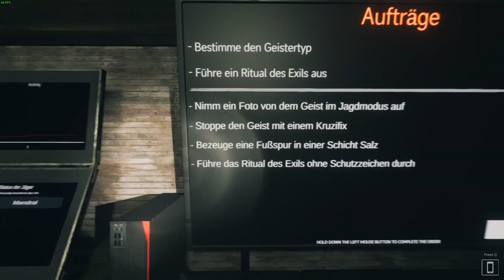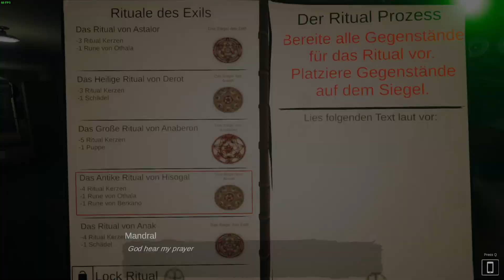Ghost Exile - Folge 024 - Schnell und gut genug... so darf es bleiben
Der Entwickler und Publisher "LostOneTeam" hat mit Ghost Exile eine etwas anderen Art eines Ghosthunting-Spiels am 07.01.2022 veröffentlicht.

Wir werden, anders als in Phasmophobia, tatsächlich aktiv und vertreiben bzw. exorzieren die Entität.

Hierzu stehen uns eine Vielzahl an Mitteln zur Verfügung bis hin zu einem Rover-Roboter.
Klingt seltsam, aber macht viel Spass und hilft wenn man alleine unterwegs ist.
Sehr gut gesetzte Jump-Scares jagen einem einen Schauer über den Rücken.

Seit dabei und vergesst nicht ein Abo, eine Bewertung und einen Kommentar hierzulassen. DANKE!

Ghost Exile FHD, Full Gameplay without Commentary / Vollversion ohne Spieler-Kommentar, Silence Let´s Play (German/Deutsch) multilingual, atmosphärisch, immersiv